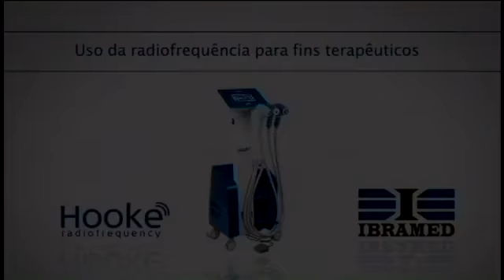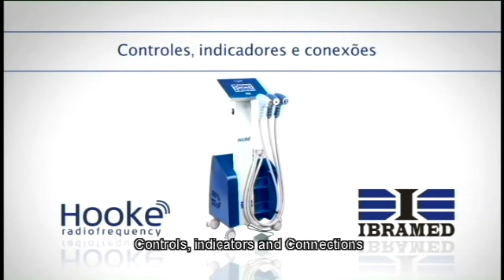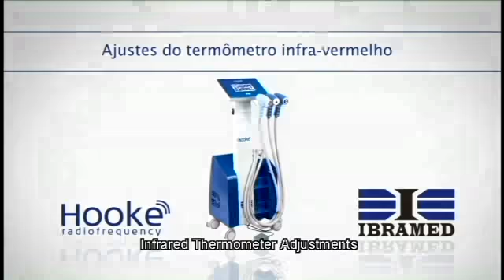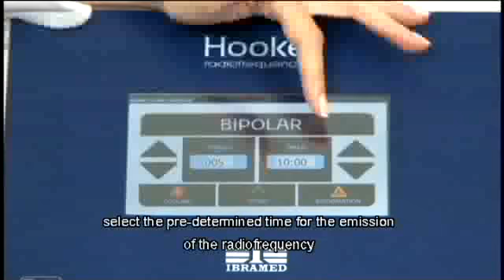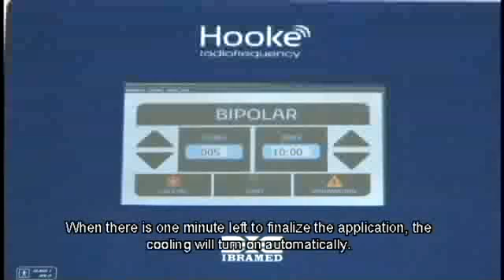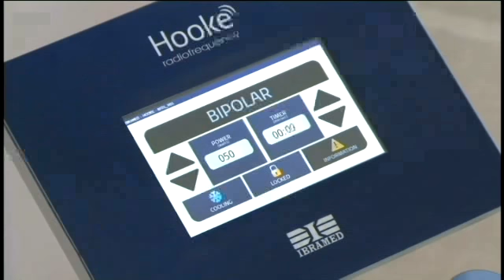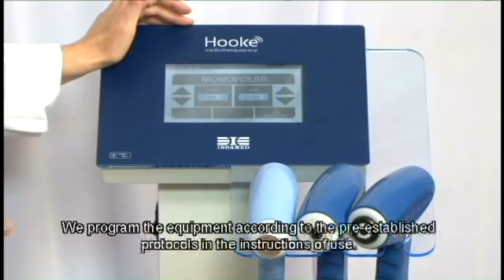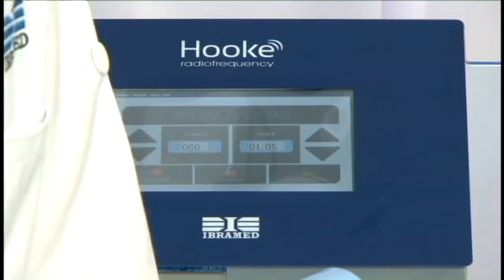Hooke [Subtítulos en español]